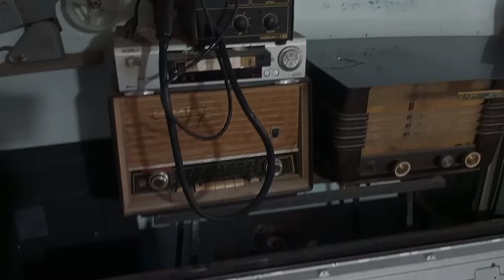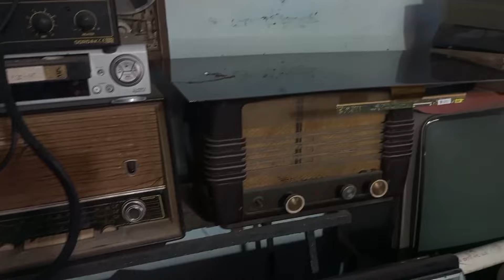HOY ARREGLAMOS LA TELE MIRA TODO LO QUE TUVIMOS QUE HACER .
En este video les vamos a mostrar todo lo que he tenido que hacer hoy , para poder arreglar el tele de la casa que se me rompió . Así vivo en cuba , reparando y arreglado las cosas que se rompen . Recuerda que somos una familia cubana la familia Rosales Ramírez . Dónde hacemos blog a diario de nuestras rutinas familiares . Y mostramos de una forma u otra cómo vive el cubano de a pie . Recuerda que si vives en Cuba tienes que hacer todo esto de una forma o otra si se rompe algo en la casa . Asi vivo en cuba .

Si quieres apoyar o ayudar a esta familia cubana de una forma u otra nos puedes contactar.
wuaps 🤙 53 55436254